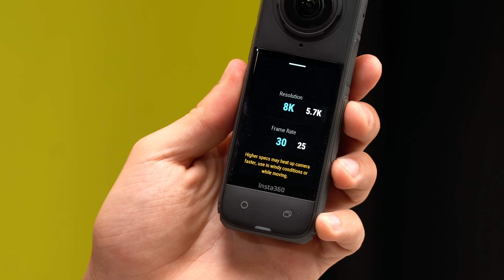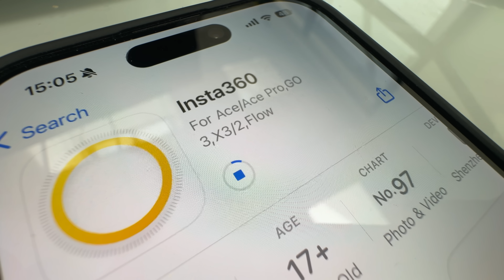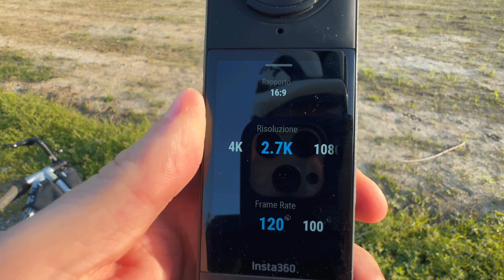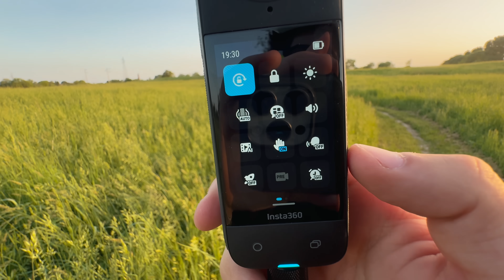LA RIVOLUZIONE DEI VIDEO: buttate via tutto il resto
Insta360 X4 (da questo link i primi 20 avranno cose in omaggio)
Questa nuova videocamera di casa Insta360 è veramente rivoluzionaria, gira in 8K, fa super slow motion e ha un sacco di funzioni intelligenti che la rendono veramente adatta a TUTTO, senza compromessi!

Questo video è realizzato in collaborazione con Insta360 Italia